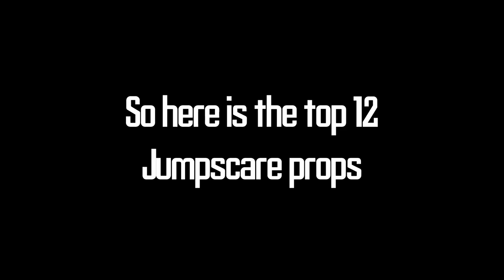Top 12 Spirit Halloween Jump-scare Props